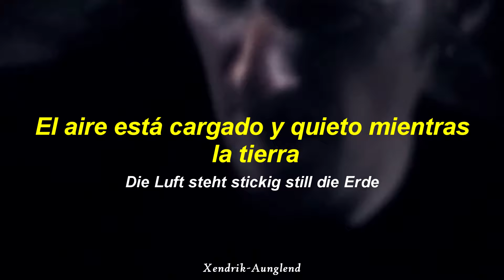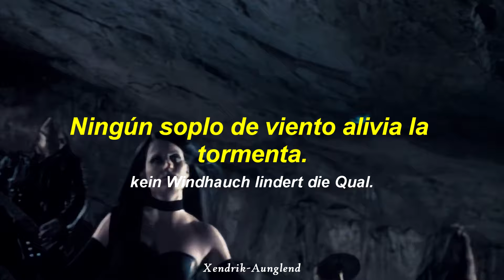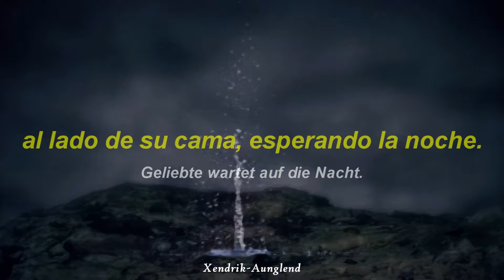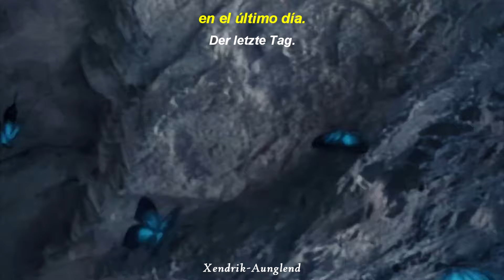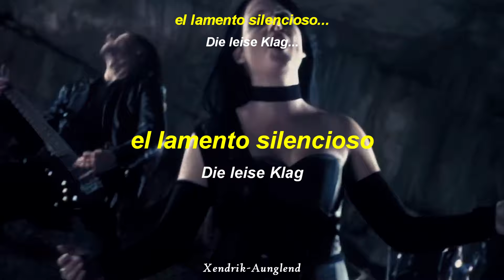Elis - Der Letzte Tag ; Español - Alemán | Video HD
☆~ Artista | Elis
☆~ Género | Metal gótico, Gothic/Symphonic
☆~ Álbum | Dark Clouds in a Perfect Sky
☆~ País | Vaduz, Liechtenstein
☆~ Año | 2004

~†Xendrik Aunglend†~